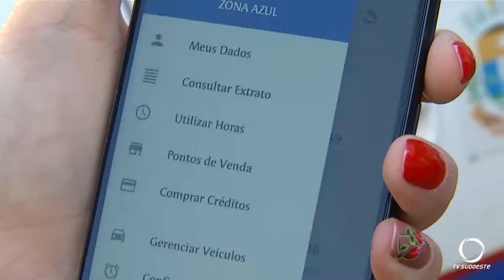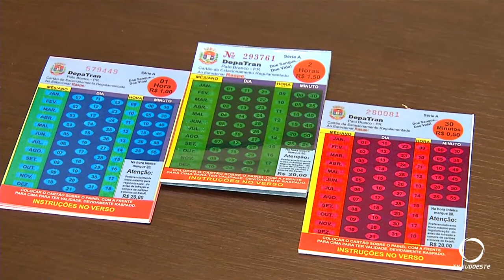Em funcionamento desde Fevereiro, aplicativo ESTAR DIGI é avaliado de forma positiva pelo DEPATRAN